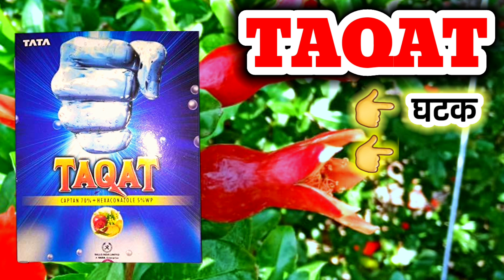TAQAT Fungicide || TAQAT बुरशीनाशकाचे फायदे || फवारणी प्रमाण || Content || Price || TATA Rallis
Tata Rallis Taqat fungicide is a broad-spectrum contact and systemic fungicide. Tata Taqat fungicide provides multiple protection against multiple diseases in vegetables, fruit crops, and other major crops. Composition: Captan 70% + Hexaconazole 5% WP.

TATA TAQAT fungicide Uses in marathi.
TATA TAQAT या बुरशीनाशकाचे फायदे व वापरण्याची योग्य पद्धत याबद्दल सविस्तर माहिती.
TATA TAQAT fungicide Uses.
TATA TAQAT fungicide content
TATA TAQAT fungicide dose
Tata ताकत बुरशीनाशक माहिती
TATA TAQAT dose in per acre/litr.
TATA TAQAT price